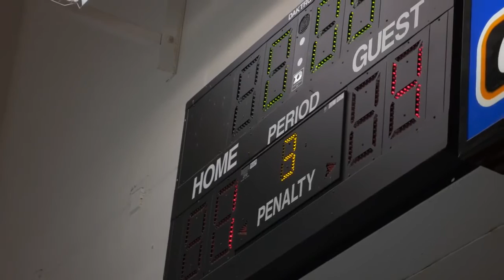Goal Achieved After PRP Injection: Rebecca's Story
After a hockey injury left her with chronic knee pain, Rebecca sought treatment with Dr. Nicholas Holmes of St. Croix Orthopaedics. She underwent a PRP (plasma-rich platelet) injection and was able to recover from her pain completely. As Rebecca puts it, "St. Croix Orthopaedics took my pain away."

Twin Cities Orthopedics (TCO) integrated with St. Croix Orthopaedics in 2015.